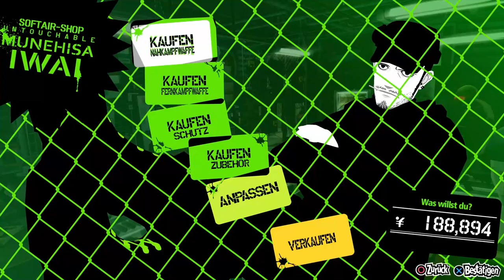Persona 5 Royal (Lets Play) #74 / Unterwegs mit Makoto / Gameplay (Deutsch, German)